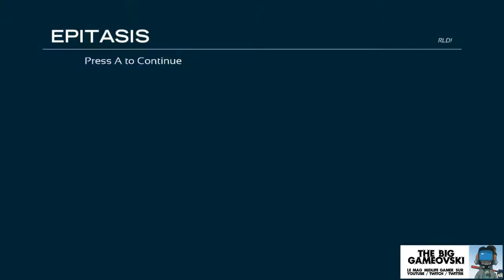Epitasis 03 - Boitophilie... TBG521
Toujours plus complexes dans un monde toujours plus vaste, les énigmes de Epitasis vont encore vous donner du fil à retordre. Profitez bien de cette 3é session qui risque d'être la dernière pour des raisons évidentes de spoil ; je vous l'explique dans cette émission.

SPOILER ALERT : le jeu étant basé sur des énigmes, sachez que regarder ces chroniques en démystifiera tout au long de l'aventure. Raisonnablement si vous comptez parcourir ce jeu je vous recommande de stopper votre visionnage à la moitié de la 2é chronique pour conserver la majeure partie du mystère. Volontairement je ne streamerai que 3 sessions pour ne pas vous divulgâcher l'intégralité de ce jeu qui a bien des charmes...

L'émission a besoin de vos retours :
. likez